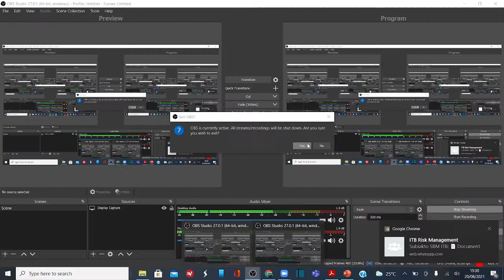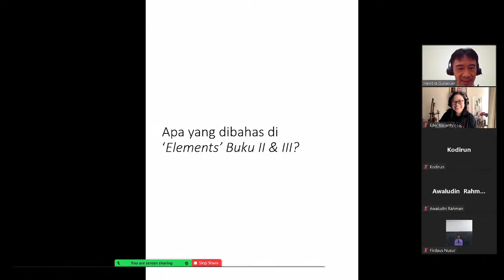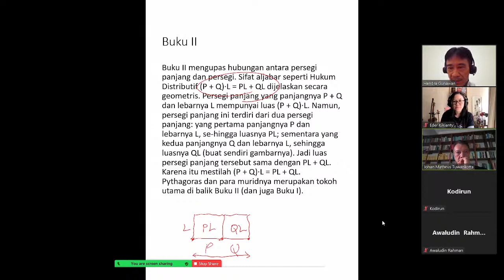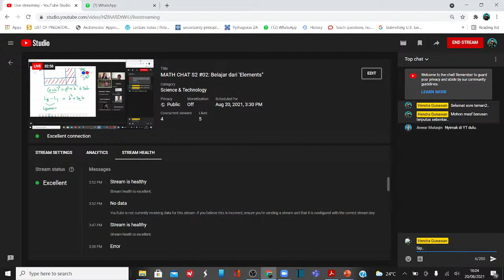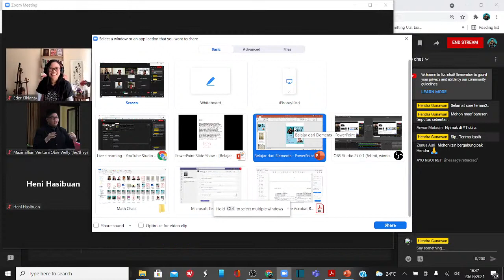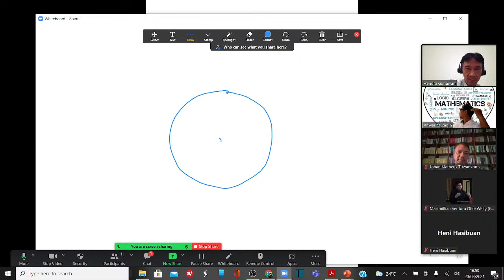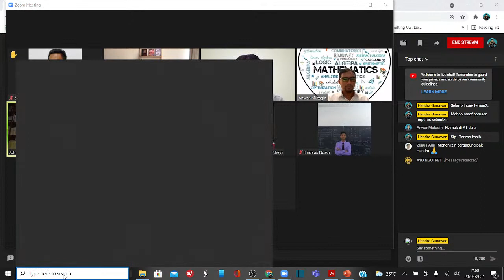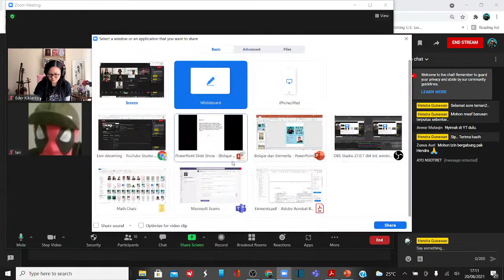MATH CHAT S2 #02: Belajar dari 'Elements"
Co-Host S2: Johan M. Tuwankotta

Seri Math Chat ini dibuat untuk bincang santuy tentang matematika. Bila Anda tertarik, bisa join ruang Zoom yang disediakan. Tautannya akan dibagikan sekitar 30 menit sebelum jam tayang.